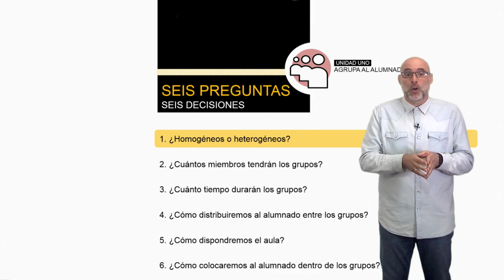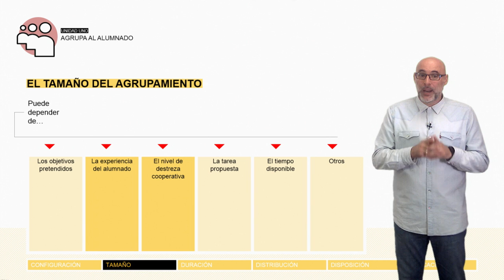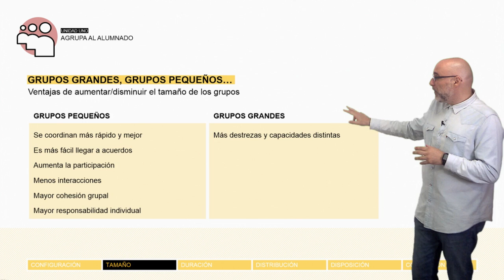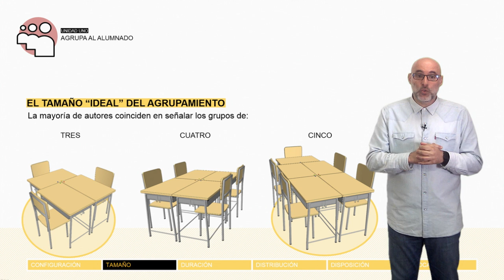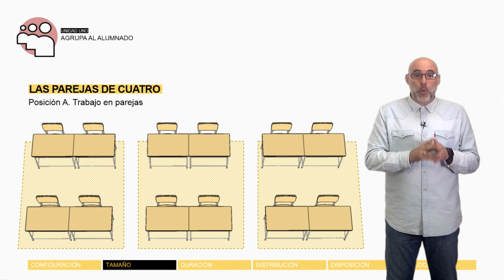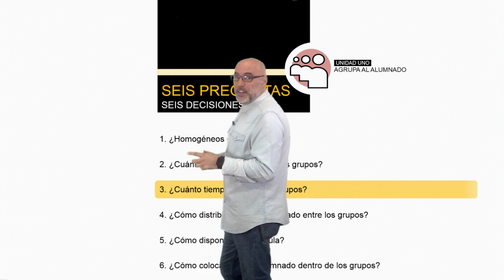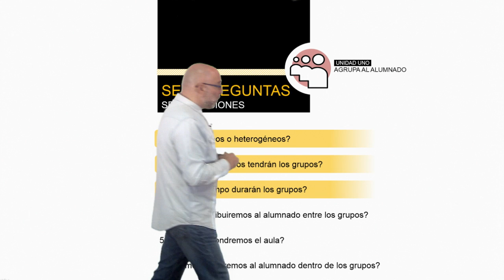Vídeo 1.2. Ideas clave 1 de la Unidad 1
Vídeo de Ideas Clave 1, de la Unidad 1, del MOOC de @educaINTEF "Aprendizaje Cooperativo" CooperaMooc. 1ª Edición.